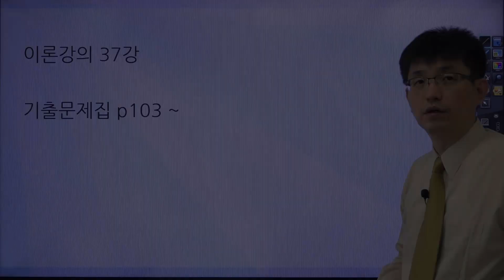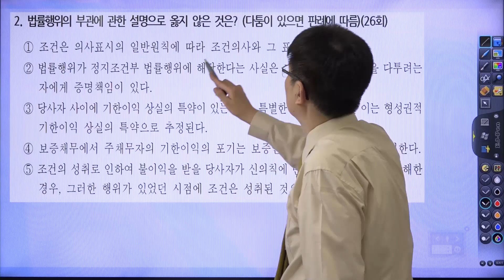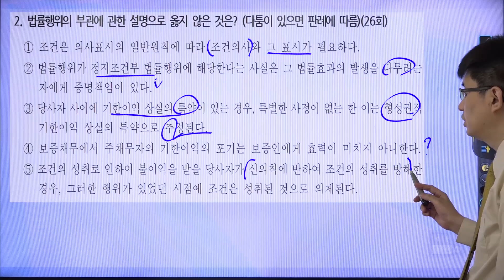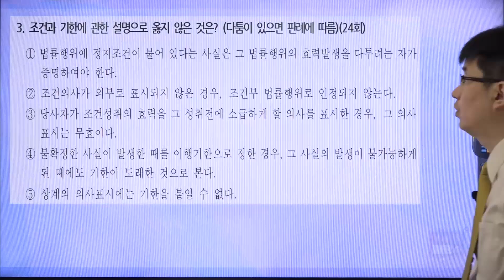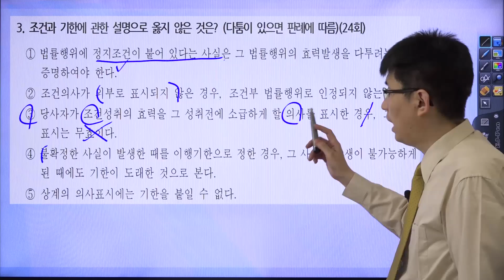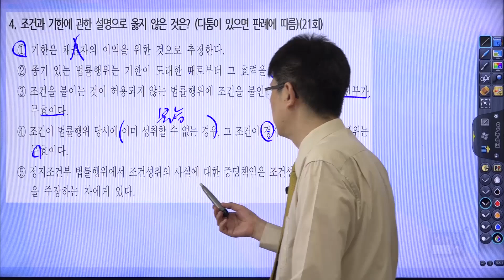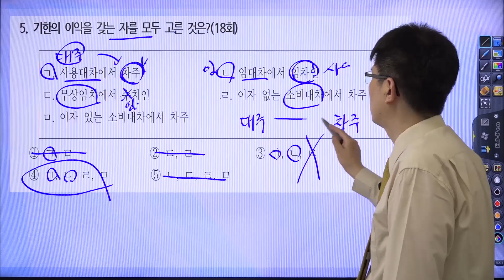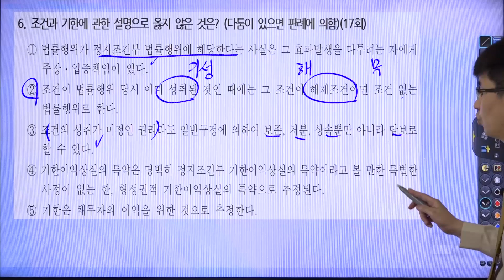[주택관리사 민법] (66) 기출 29강 이론강의 37강 [2025년 28회 시험대비]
● 교재 및 강의 구매
민법 세트 (기본서 + 기출문제집 + 이론강의 + 기출문제 해설 강의)

문자예시)
수취인 : 홍길동
입금인 : 일지매 (수취인과 같다면 생략)
주소 : 서울특별시 양천구 목동특대남로 27
전화번호 : 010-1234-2xxx (카톡 시에 번호)
주문 : 주택관리사 민법 세트